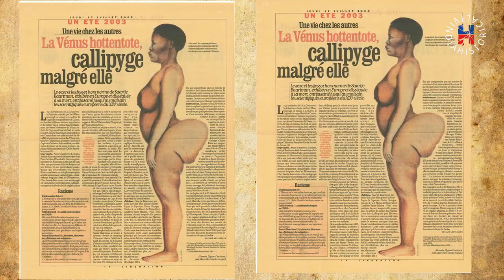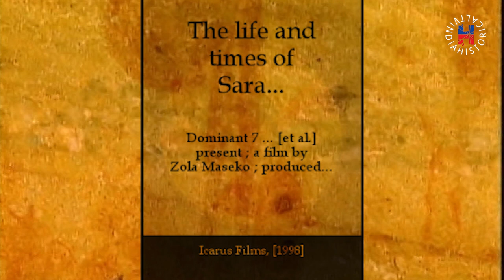दुनिया की सबसे बदनसीब महिला | The Tragic Story Of Sarah Baartman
Baartman spent her childhood and teenage years on settler farms. She went through puberty rites, and kept the small tortoise shell necklace, probably given to her by her mother, until her death in France.

Written, Edited & Voice by:
Akshit Bohara

Source - Internet

Powered by:
INDIAN FACTSPERT